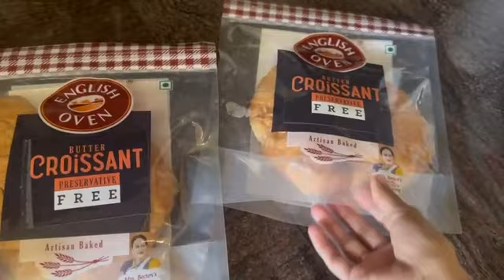30 मिनट में बच्चों का लंचबॉक्स कैसे तैयार करें🍱|Tasty Lunch For School|Chicken Wrap|Pizza Samosa🍕-SK